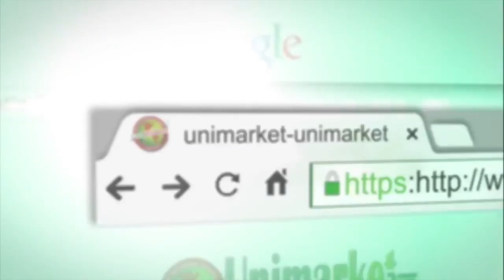unimarke store fre shipping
This video is about unimarket